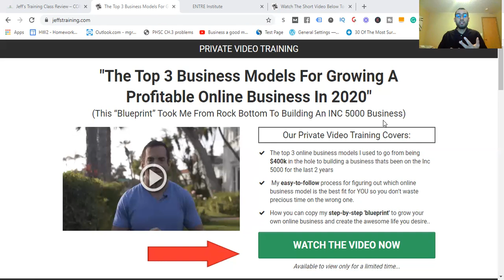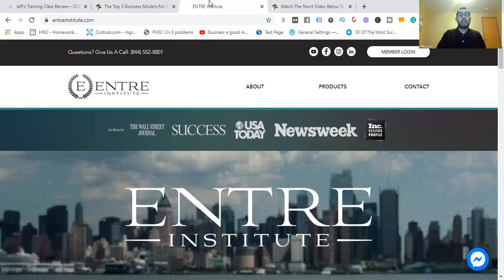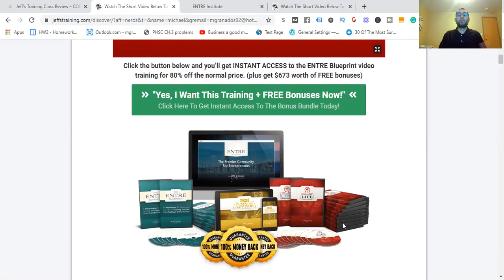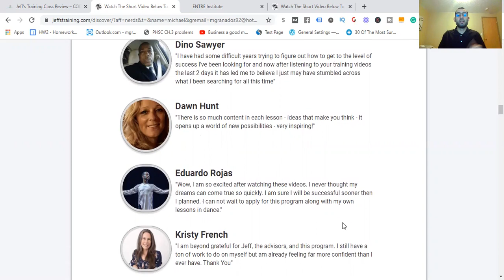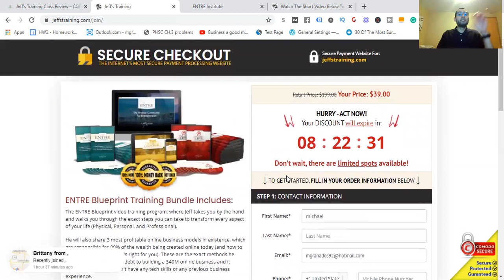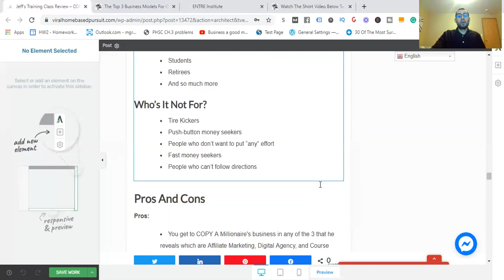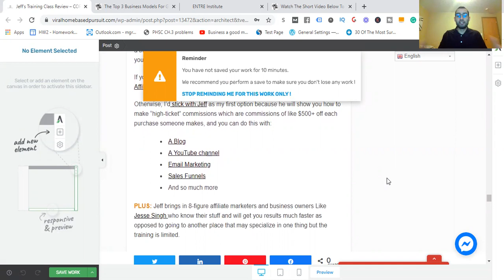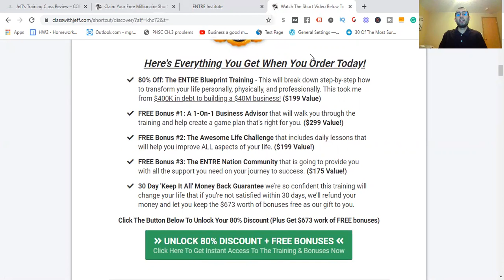Jeff's Training Class Review(COPY A Millionaire's Blueprint?) - Ultimate Walk Through, Pros And Cons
Is this Jeff's Training Class Review the real deal?

About this video:
Jeff's Training class will take you deep into the online world and how to build the highly profitable business of your dreams. You'll get a walkthrough of what's inside, what the video means, and Jeff Lerner's course.

Entre Bonuses($10,803, Yours Free)

My course will show you video training and tutorials from the ground level up, from making offers, messages, websites, funnels, email, copywriting, lead generation, traffic, ads, organic traffic, and so much more! This is not just any Mini-Course, this is a whole course in of itself for beginners and experts, plus, when you get Jeff's Full Affiliate Marketing Course OR any of the others, I will throw in my $2,097 FULL Affiliate Marketing Course For FREE!

BONUS #2: 180 Done-For-You Emails by a professional Copywriting($6,097 Value). These done-for-you emails are no joke, a professional copywriter has made sure to give you the best internet marketing emails you can get...anywhere! These will last you about 6 months+. Just put them into your email autoresponder, sit back and relax.

BONUS #3: Viral SEO Secret Hacks($397 Value). I’m going to give you my COMPLETE Search Engine Optimization(SEO) course where you will be able to effortlessly get your website as well YouTube and Pinterest ready.

Bonus #4: Facebook Accelerator Course($297 Value). Don’t worry about how to maximize your engagement on Facebook anymore with my video training course which will show you step-by-step how to get maximum exposure to your products/services.

Bonus #5: Free Access To My Private Facebook Group with 1-1 Coaching($127 + Value). I have a group for like-minded individuals who are growing their business and want to become or are digital entrepreneurs. You’re also going to get full access to 1-1 Zoom calls with me!

Total Value:
$10,803